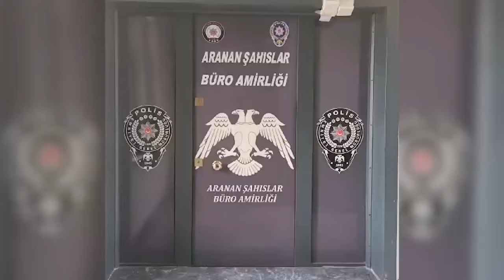Kayseri'de uyuşturucu kaçakçısı kadın yakalandı!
Asayiş Şube Müdürlüğü Aranan Şahıslar Büro Amirliği ekipleri uzun süre firari olan uyuşturucu ticareti yapan 1 şahsı yakaladı. Ayrıntılar için internet sitemizi ziyaret edebilirsiniz.